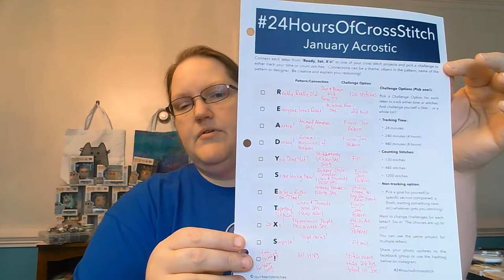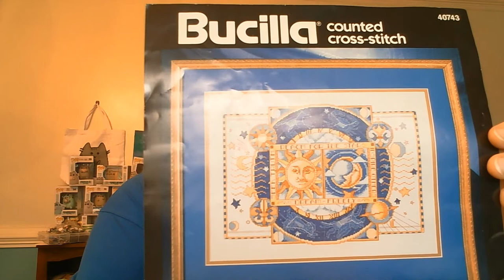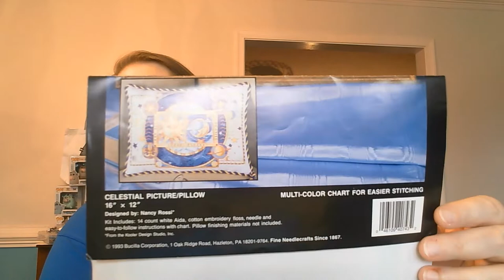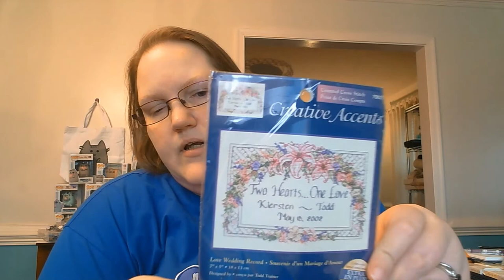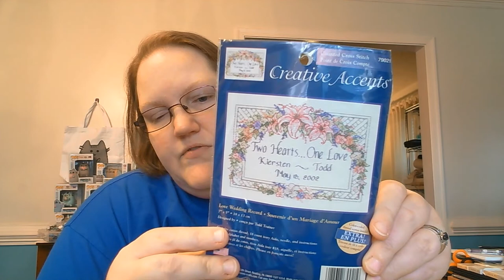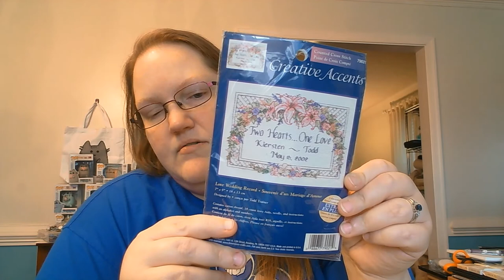Flosstube #7 - How Is January Over Already?? (kitty edition)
I decided not to edit this a whole lot, so be prepared for all the wacky randomness. Also, CATS! :D

As promised, here are links to some of the nifty things I mentioned in today's video:

Floss buddies by Corina at Bagzplus

on Etsy

Silks4U on Etsy